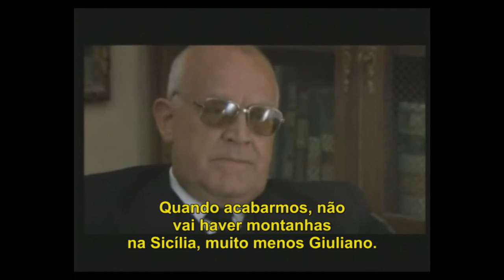O Siciliano - Trailer Legendado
Trailer do filme "O Siciliano", 1986, baseado no romance de Mario Puzo.

Movie trailer of "The Sicilian", 1986, from the novel by Mario Puzo